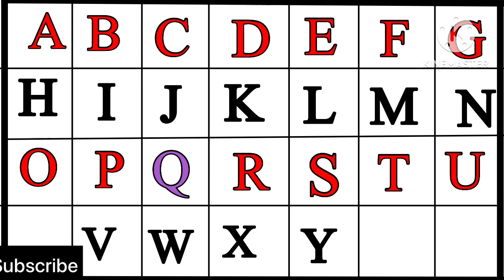Phonic sounds of Alphabets | ABC song for kids | a for apple b for ball | A to Z alphabets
Phonic sounds of Alphabets | ABC song for kids | a for apple b for ball | A to Z alphabets |abc@learnwithmhamdan2882

Learn abc with phonics
Learn abc for preschool
Kindergarten
learn abcd
Abcd
abcde
abc videos
abcd padhne wala
learn alphabet song
learn alphabets sounds
learn alphabets with bts
phonics sounds for kindergarten
phonics song for kids
alphabet song abc song phonic song
alphabet song abcd
write abc
write abc to z
write abcd letters

Abc
Alphabets sounds
Alphabet song
Abc song
For kids abc song
Capital letter
Small letters
English letters
learn abc
How to write and read alphabet